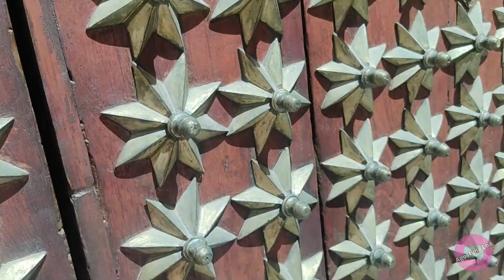🏙️Orihuela desierta y calurosa 🥵 | Vamos a una playa apta para perros 🐕 | Vacaciones 2022